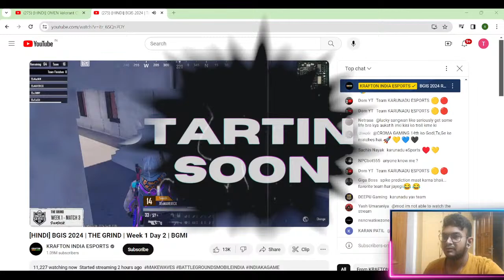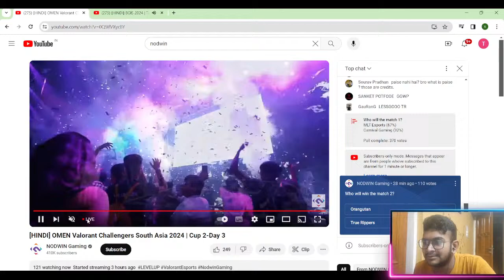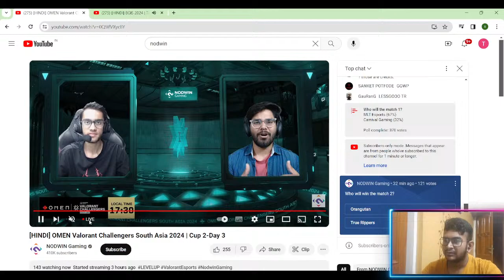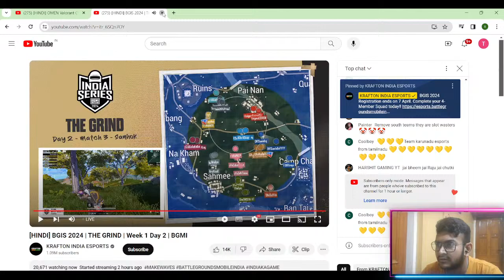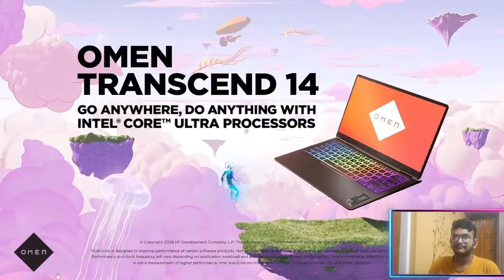[HINDI] OMEN Valorant Challengers South Asia 2024 | Cup 2-Day 3